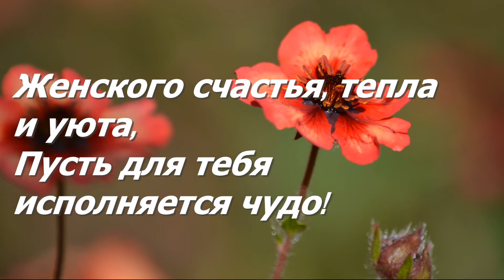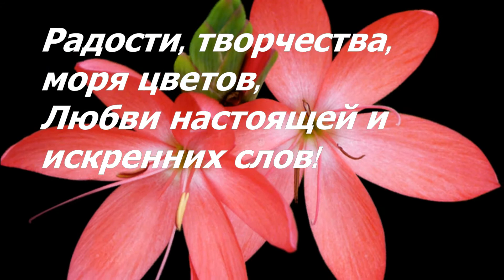Видеооткрытка с 8 Марта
Лирическое видео к Празднику 8 марта